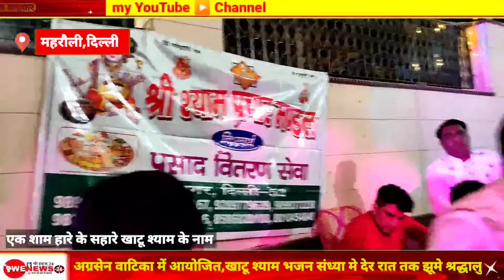Mehrauli Delhi:-अग्रसेन वाटिका में आयोजित,खाटू श्याम भजन संध्या मे देर रात तक झूमे श्रद्धालु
मंगलवार  को श्री श्याम मित्र मण्डली मेहरौली  के तत्वाधान में अग्रसेन वाटिका भजन संध्या का आयोजन किया गया खाटू श्याम जी महाराज की भजन संध्या में कलाकारों द्वारा दी गई भजनों की प्रस्तुति पर देर रात तक श्रद्धालु झूमते रहे। इस दौरान काफी संख्या में श्रद्धालु मौजूद रहे।